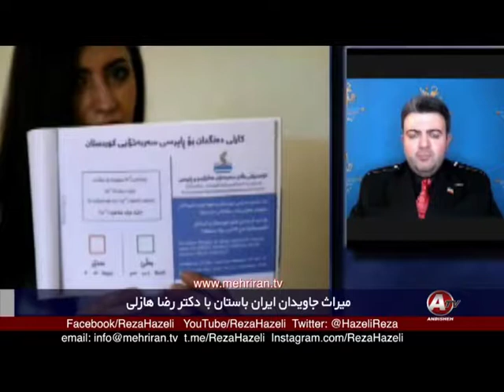رضا هازلي « کرُدستان در شمال عراق »؛